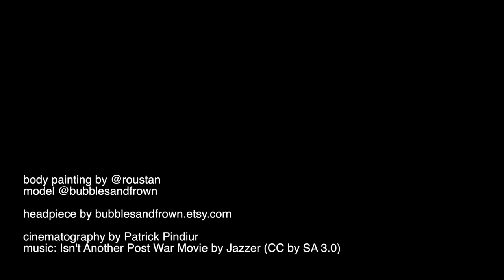Body Painting Scar Behind the Scenes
Footage from a body painting shoot with Scar at the Night Hotel in New York City.